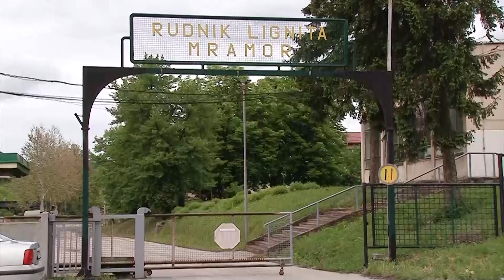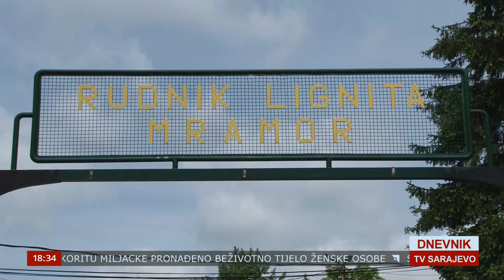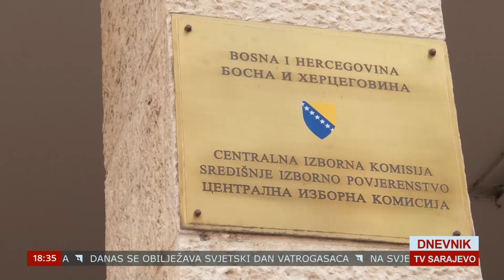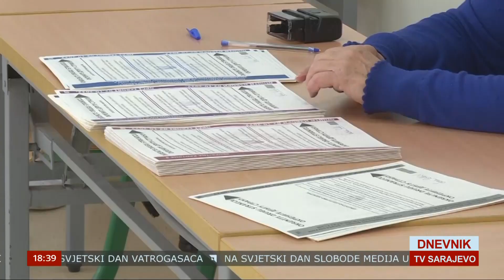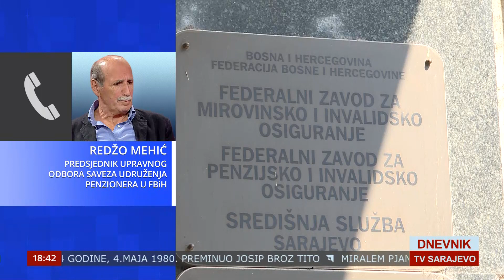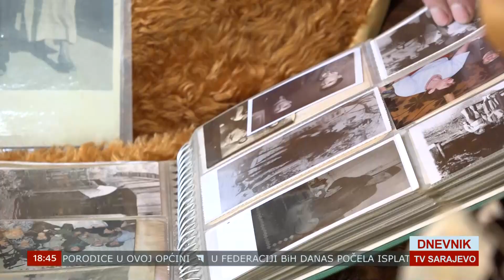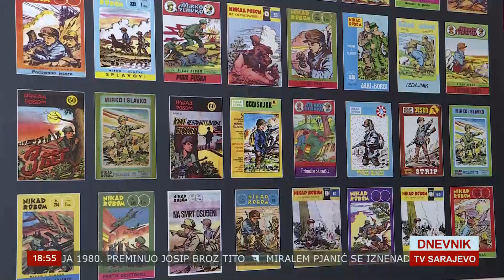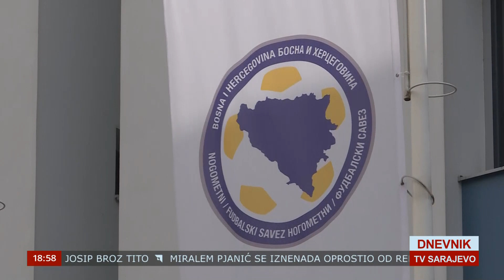DNEVNIK TVSA 04 05 2024